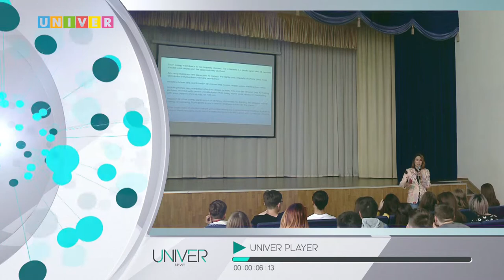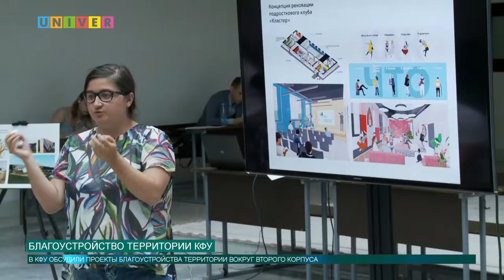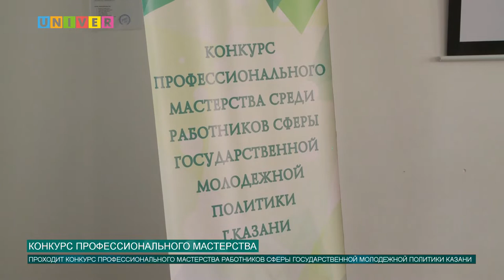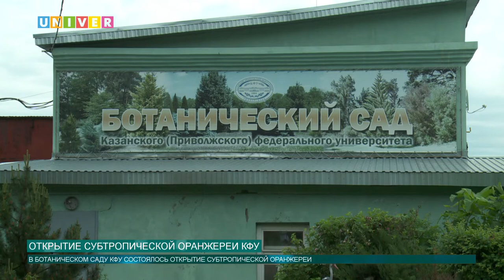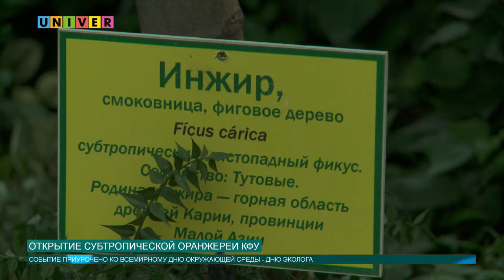Новости КФУ от 05.06.2019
Смотрите в выпуске:
- В КФУ обсудили проекты благоустройства территории
- В лагере английского языка "Discover" КФУ стартовала новая смена
- В КФУ состоялось открытие субтропической оранжереи